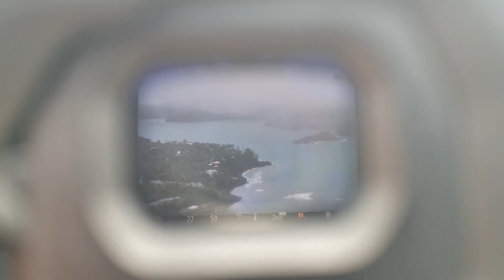shooting time lapse with dslr camera